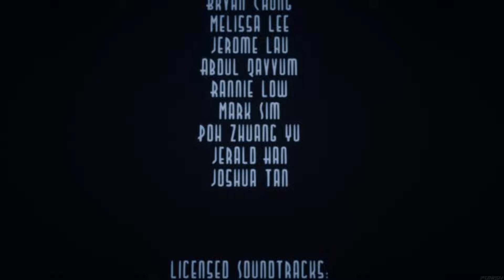Bioshock + The Last Night Inspired Game - TimeOut Gameplay Full Game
TimeOut Gameplay Full Game (Bioshock + The Last Night Inspired Game)

In a city where the lives of humans are subjected to a time based currency system, you play the role of a hard up detective who goes on the hunt for a seller of fake time.